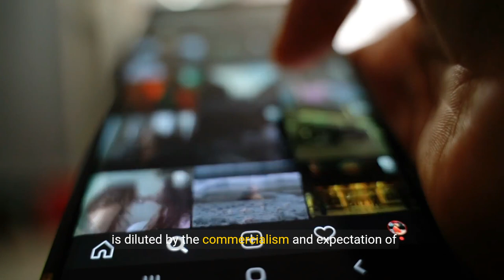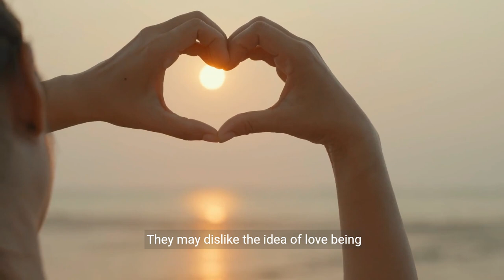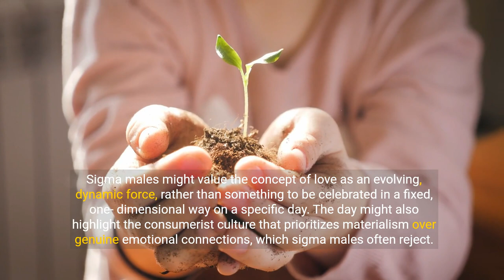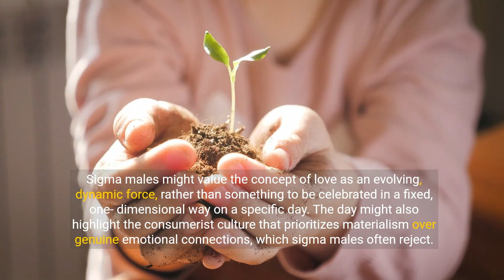7 Reasons SIGMA Males DISLIKE Valentine’s Day (2024)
7 Reasons Sigma Males dislike Valentine’s Day

📚Sigma Male Book Trilogy (Amazon Worldwide):

🏆Top Sigma Video:

▶️Affirmation (Money/Happiness/Anxiety/Health)

🎓Learn to create YouTube videos as captivating as this one:

Welcome to our latest video, "7 Reasons Sigma Males Dislike Valentine's Day," where we dive deep into the unique perspective of sigma males towards this widely celebrated day of love. Sigma males, known for their independence, self-reliance, and depth of thought, often find themselves at odds with the conventional expressions of Valentine's Day. In this video, we'll explore why the sigma mindset might clash with the traditional expectations of February 14th, uncovering the layers behind their aversion to this day.

Sigma males are often seen as the lone wolves of society, embodying traits that set them apart from the alpha and beta personality archetypes. Their approach to life, love, and personal relationships is markedly different, driven by a search for authenticity and meaningful connections. From the commercialization of love to the pressures of societal norms, we'll discuss how these factors contribute to the sigma male's discomfort with Valentine's Day.

If you've ever wondered what makes a sigma male tick, or why they seem to stand apart from the crowd when it comes to romance, this video is for you. We'll break down the sigma male traits that influence their views on love and Valentine's Day, offering insights into the sigma mindset and how it impacts their approach to romantic relationships.

Whether you identify as a sigma male, know someone who does, or are simply curious about this intriguing personality type, join us as we explore the reasons behind their unique stance on Valentine's Day. From their preference for deep, intellectual connections over materialistic gestures to their value of privacy and independence, there's much to learn about the sigma way of life.